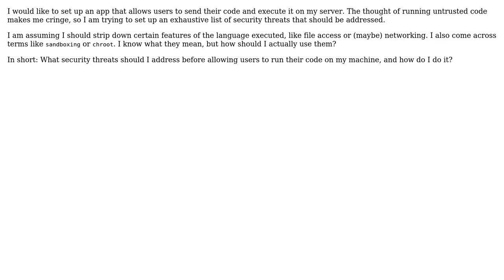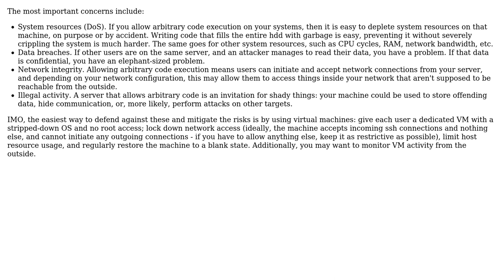Software Engineering: What are the security implications of running untrusted code on my server?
With thanks & praise to God, and with thanks to the many people who have made this project possible! You are responsible for your own actions.